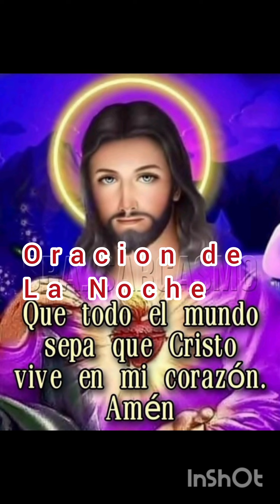Oracion De La Noche🌠Martes 12 De Diciembre 2023🙏3 Minutos En Compañia De Jesus☦️Y Maria Santicima🌹🙏🌹